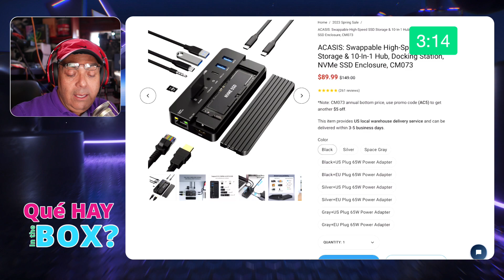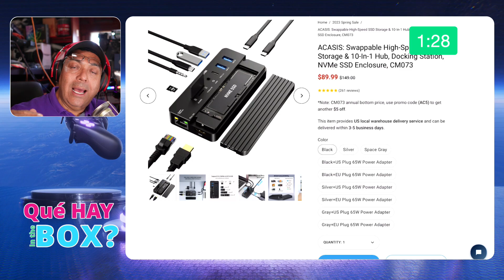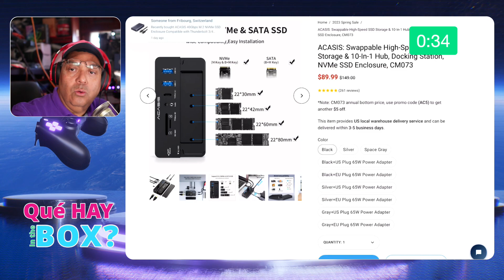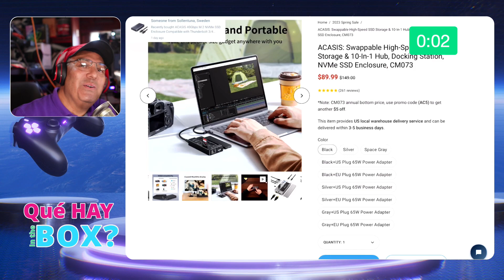ACASIS 10-in-1 USB-C BEST Hub, Docking with SSD Enclosure for Ipad Pro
Qué Hay in the BOX
Gadgets Electrónicos
con Alberto Araujo

Gadgets Electrónicos con Alberto Araujo

Cuando consuma productos a través de mis Amazon links enlaces,
Tal vez recibiré una pequeña comisión por la recomendación
Del producto, sin ningún costo adicional para usted.

Equipo ilustrado en video

ACASIS 10-in-1 USB-C Hub with SSD Enclosure, 10Gbps M.2 NVMe Enclosure, 4K 60Hz HDMI Port, USB A 3.1 Port, 100 W Power Delivery, Aluminum Alloy USB C 3.1 Enclosure for M.2 PCIe NVMe and SATA SSD

Gadgets Electrónicos
con Alberto Araujo Un Segmento en el Canal de SpotsYA

En SpotsYA Cada Semana Transmitimos en Vivo, Producción Live Streaming para fortalecer a que los Hispanos, Dueños de Negocios, Emprendedores y personas que quieran aprovechar
La comunicación de multiplataformas por el internet a que tengan Video profesional en YouTube.

My Name is Alberto Araujo owner of 30 Seconds llc. We are Video Audio Producers, We Create custom Video Graphics, We Edit Promos, Intros, Video Trailers, Full Video Branding for Video Podcast, Live Video Streaming, Remote Switching, Profesional video Presentations, Testimonials Videos, Promotional Videos, Educational Videos,
small business video for YouTube, online professional  training videos, Multi Streaming to all video platforms, short long any length, High Quality Professional Virtual Video Productions Services.

Helping the Small Business Sector, Corporations, Organizations, Non- Profit Organizations and Utilities Companies with Professional Video and Audio Production Services. One by One. A Virtual Video Production Services based in Tucson Arizona.

Hola Bienvenidos a Mi canal de YouTube, Permítame Presentarme Mi nombre es Alberto Araujo con 30 Años de experiencia en Producción y Transmisión de Televisión Ahora Streaming en Vivo desde mis Estudios.
Estamos Creando Producciones de Video Profesional virtualmente para Negocios Hispanos, Corporaciones y Organizaciones sin fines de lucro.

Nos Especializamos en Video y Audio Profesional, Producciones Virtuales para Podcast y
producción Profesional para Realizar
Streaming en Vivo desde Tu Negocio Oficina o Corporación, con un Branding Único completamente con Gráficas integradas, Música con Licencia y Distribuido a Múltiples Plataformas Sociales de Video Al Mismo Tiempo. Video Animación de Logotipos, Producción para Podcast Shows

Podcast Intros, Promos, Trailers, Branding Digital Completo para su  VIDEO PODCAST, Fondos Digitales, Utilizamos solo Librerías de Música Profesional con Licencia para uso Televisivo e Internet y Multi Plataformas.
 Video Spots Estratégicos (Commercials) para YouTube y otras plataformas de medios sociales.

Alberto Araujo and Dulce also Record Profesional Voice Overs for International Television Stations and Production Houses in the United States.

Alberto Araujo y Dulce También Graban Voces Profesionales para Estaciones de Televisión Internacionales y Casas Productoras en Estados Unidos.

 In our Streaming show SpotsYA and súbete Al Tren Digital Podcast Show.

Artlist / Motion Array Music, Graphics and Plug-ins

Alberto Araujo - SpotsYA- Súbete Al Tren Digital Podcast are all under license of 30 Seconds llc